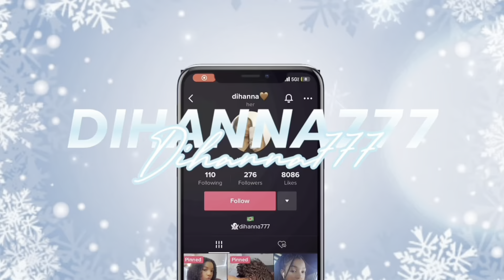GRWM FOR A CHRISTMAS PARTY 🎄❤️ (vlogmas day 11)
wanna send me stuff:
dm me @dihannafrancin